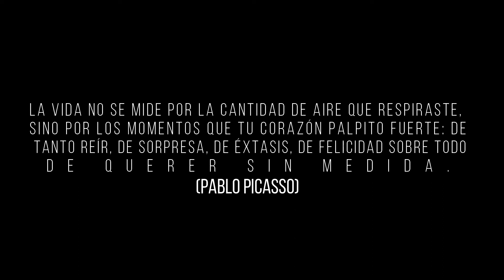De partida a La Cascada de vino, estado Lara, Venezuela.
En esta ocasión nos fuimos al estado Lara en Venezuela, a disfrutar de su gente, lugares y colores.

No se alcanza a divisar ni el 50% de lo vivido en estos hermosos lugares, pero aun así espero que se disfruten un fragmento de este viaje.